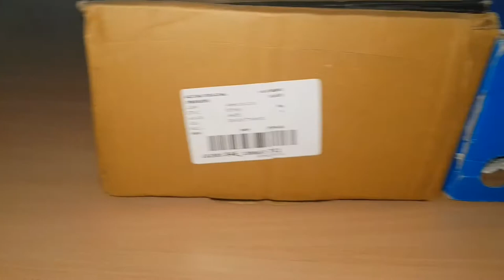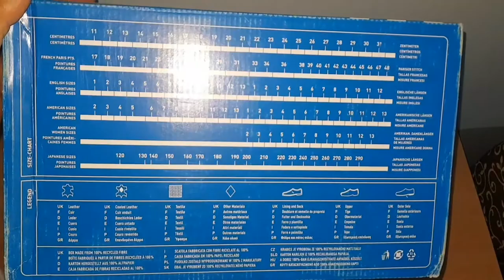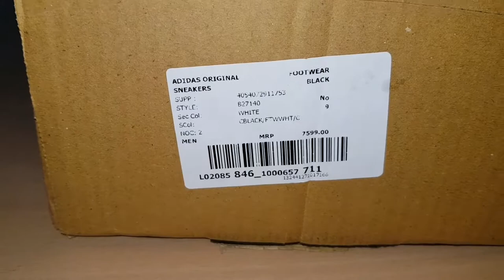Adidas Originals Superstar - Unboxing White & Black | Men's Fashion | Original Sneaker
Today we are going to unbox Adidas Originals Superstar White and Black.
This sneaker is very popular and high in demand. The superstar was originally a basketball shoes manufactured by Adidas in 1969 and was originally released as a low-top version of the Pro Model Basketball.

On my channel you will find videos about men's fashion, hairstyle, grooming, fitness, sneakers and overall lifestyle.